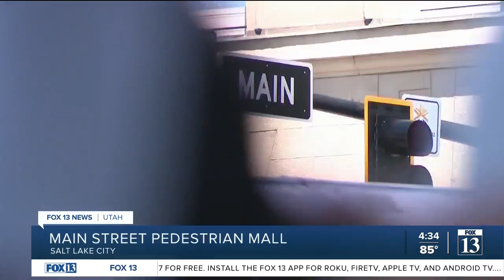SLC moves forward with plan for Main Street pedestrian mall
Mayor Erin Mendenhall is advancing a plan to permanently close a chunk of Main Street to vehicle traffic, transforming the area from South Temple to 400 South into a pedestrian mall.